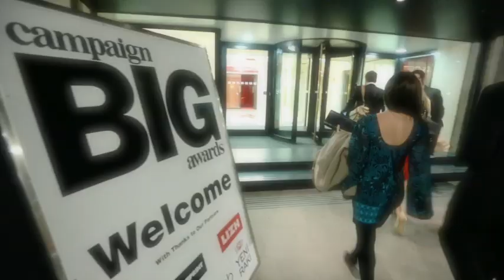Campaign Big Awards 2012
Campaign Big Awards 2012 showcase